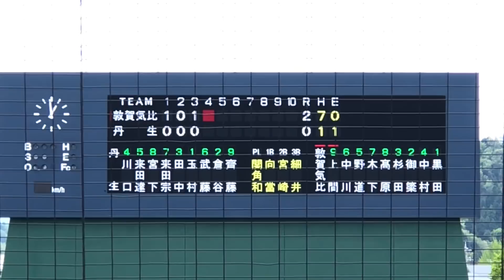【4回表】丹生 玉村昇悟（3年）注目の147km/h左腕 2019/4/28 敦賀気比戦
関連記事 スポーツ報知